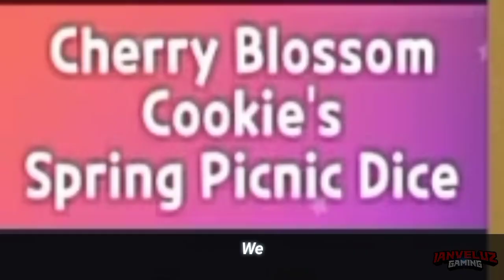SPECIAL REWARDS! ✨ Claim All Special REWARDS in Cookie Run Kingdom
Get Magma Gems, Crystals and Other REWARDS in Cookie Run Kingdom!